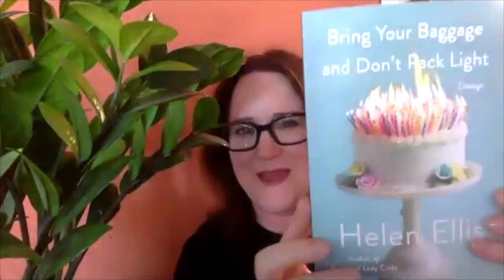How Do You Find the Funny? with Humorist Helen Ellis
Helen Ellis is the author of Eating the Cheshire Cat, American Housewife, Southern Lady Code, and more. She is also a poker player who competes on the national tournament circuit. Helen was a semi-finalist for the Thurber Prize for American Humor, one of the highest recognitions of humor writing in the United States.

Video may contain mild profanity.